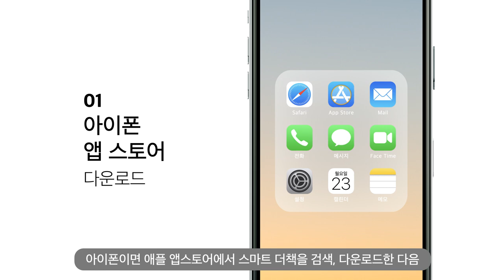NFC 스마트 더책 사용법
NFC가 부착된 책으로 더책 서비스를 이용해보세요.